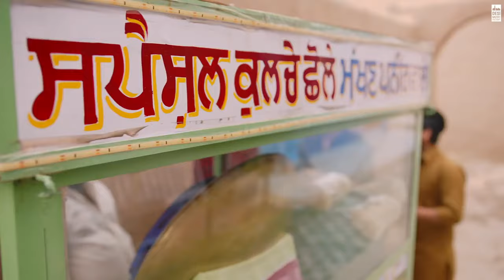Time te roti kha, Time te soja, Time te gal kr, Time te milna // Tu Apna Khayal Rakhiya Kr Song